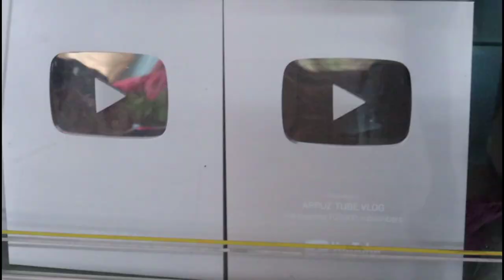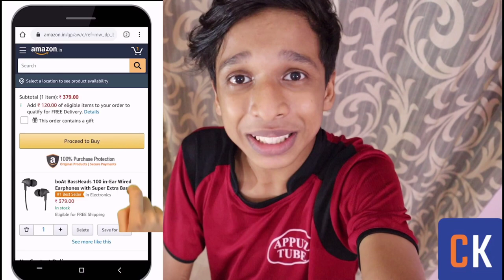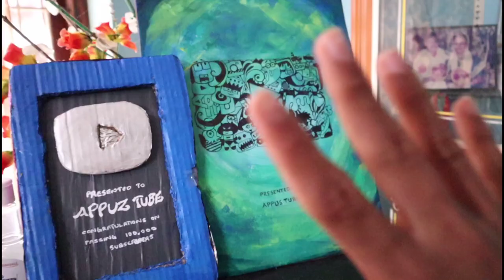My Sweet Home എന്റെ കൊട്ടാരവും പരിസരവും 🔥 Home tour & My Studio 😂